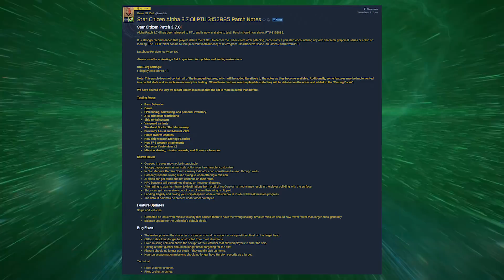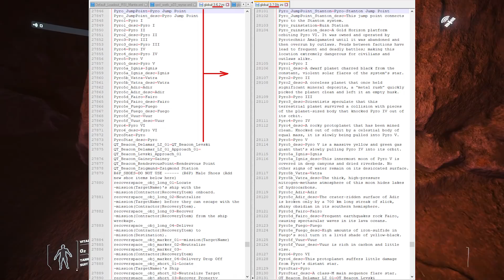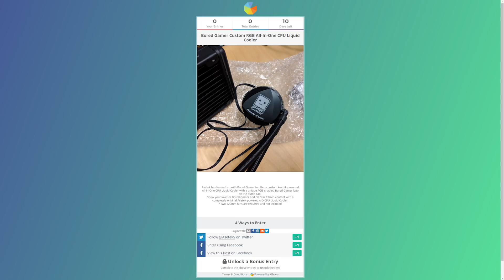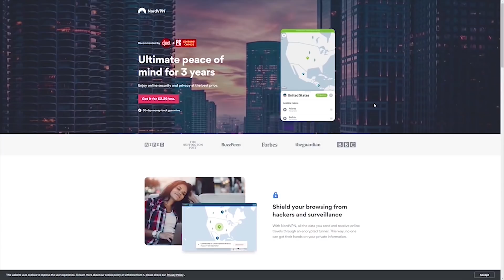Star Citizen New Star System Leaks & 3.7 Economy Problems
Star Citizen, looking at Economy Issues in 3.7, a new PTU Patch pushing towards LIVE, a leak that helps confirm what we expected at CitizenCon and more News besides!
LATEST STAR CITIZEN PATCH ALPHA 3.7.0L OPEN PTU

TIME STAMPS
0:00 - Headlines
0:18 - Economy Problems
2:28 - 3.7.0 L PTU Patch Notes
5:02 - New Star System Leaks
6:45 - AI Updates
7:45 - Buy Back Tokens
9:21 - Carrack Giveaway

Both Games are currently in the Alpha of their development with the hope that SQ42 Episode 1 will have a Feature Complete Beta by Q3 2020.
I am suspecting to see something more like a Star Citizen PU Beta by the end of 2022 with permanent progression, though it could be a while after that before the game is considered "feature" complete.